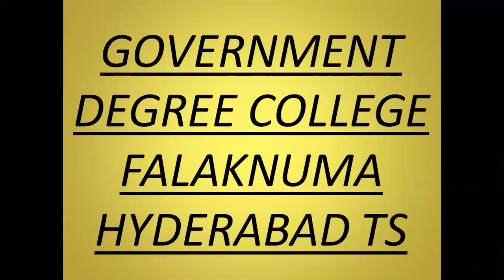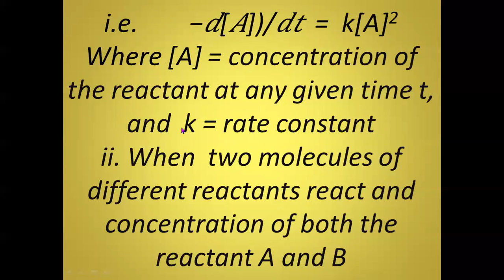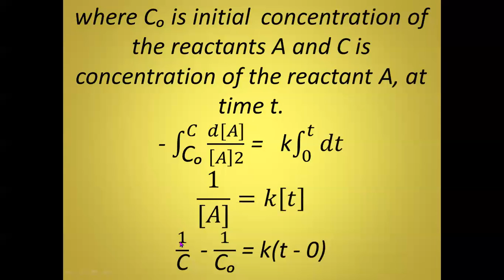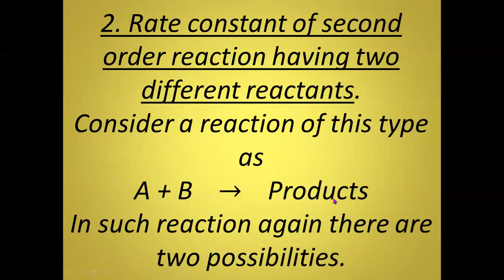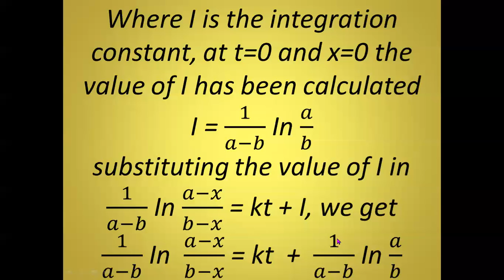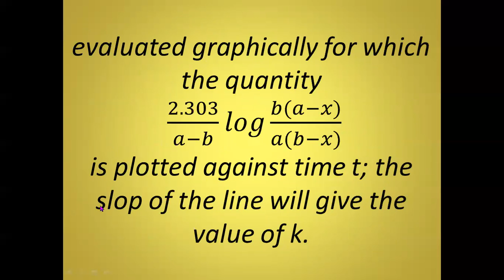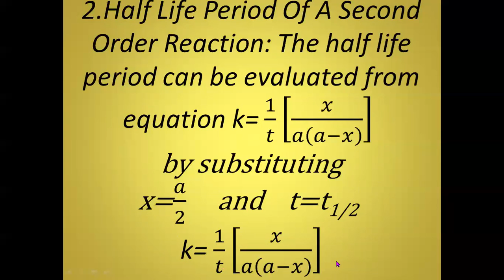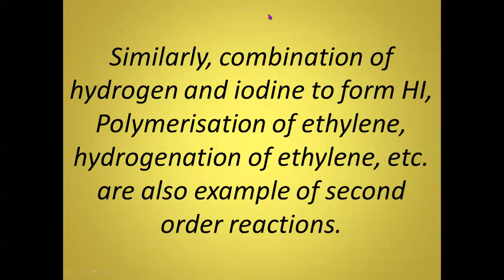Vid lesn Chemical Kinetics Part 4 Khaja Asifullah LecturerinCHM GDCFalaknuma Hyderabad TS 25 8 20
Video lesson on  Chemical Kinetics, Part - 4, Khaja Asifullah, Lecturer, in Chemistry, GDC Falaknuma, Hyderabad - TS. B.Sc., Semester - 6, OU.  Date:  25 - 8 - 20.